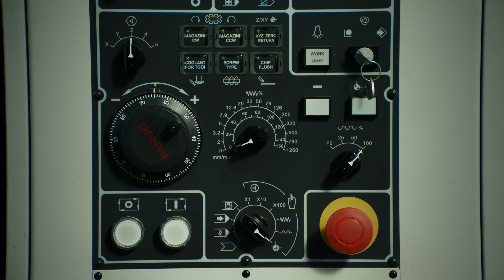Versace Odissea Sneaker Making of Video